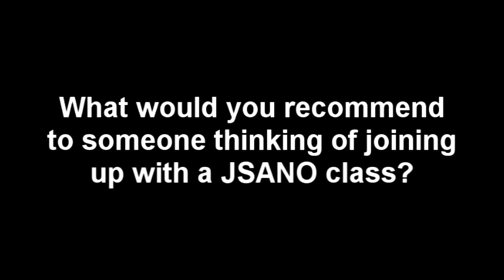JSANO Dance Instructor Miss Marcie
An interview with JSANO Dance Instructor Miss Marcie Forth.